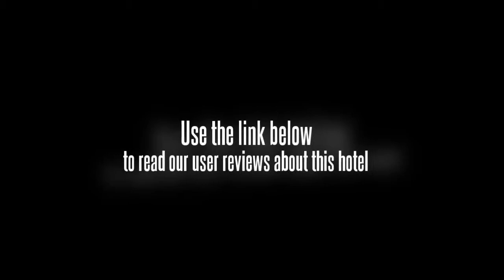Marjoly Beach Resort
The Marjoly Beach Resort enjoys a beachfront location. Tanjung Pinang town centre is within an easy 10 minute drive from the resort.

The Marjoly Beach Resort caters for families with children offering babysitting / child services. Other facilities offered include a currency exchange and on-site parking. Room service is available during limited hours. For fishing enthusiasts, the resort is situated close to prime fishing spots.